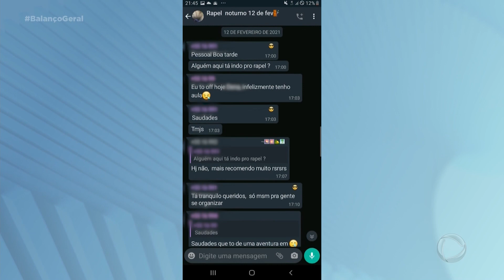Crianças e adolescentes brincam em cobertura de prédio abandonado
Crianças e adolescentes, com idades entre 7 e 17 anos, invadiram ontem o prédio abandonado, conhecido como esqueleto, que fica na zona sul de Franca. .